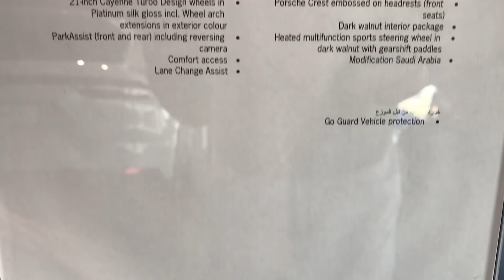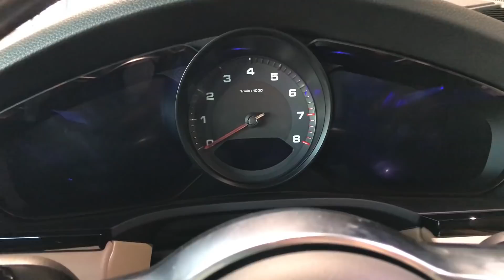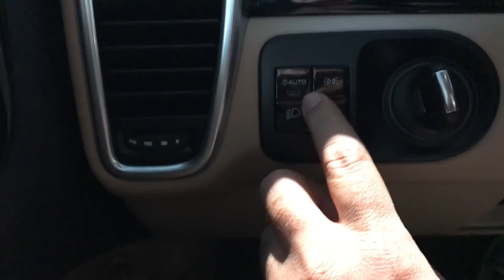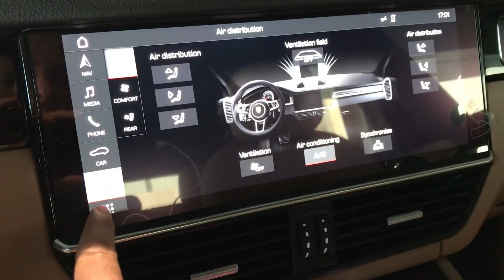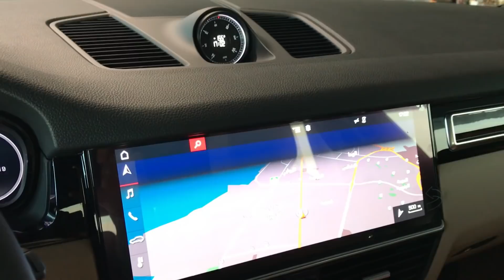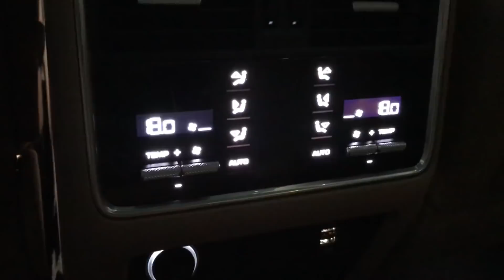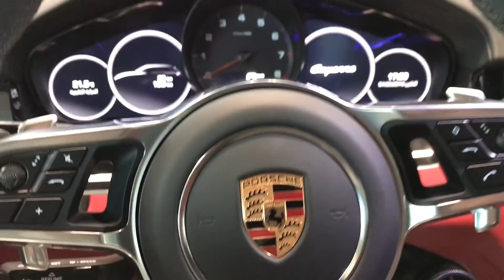بورش كايين 2019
مرحبا معكم اخوكم ثامر
تم انشاء القناة هذي لتسهيل معرفة اسعار السيارات للنساء والرجال
لاي استفسارات او طلبات خاصة راسلوني على